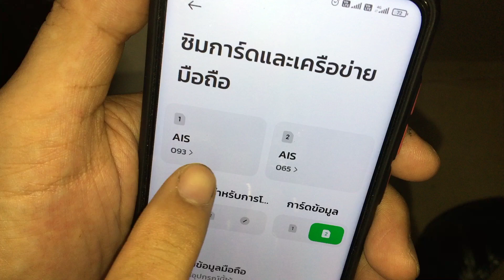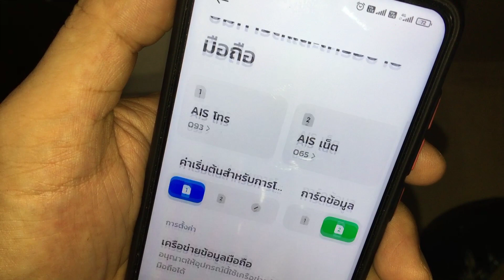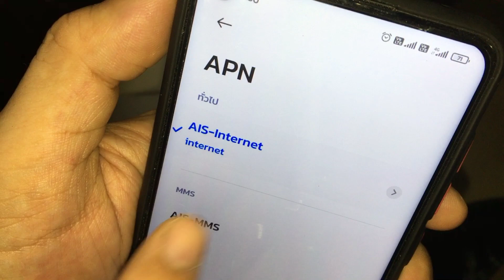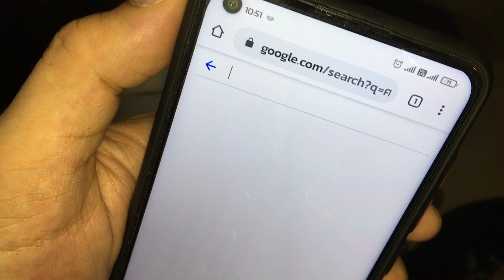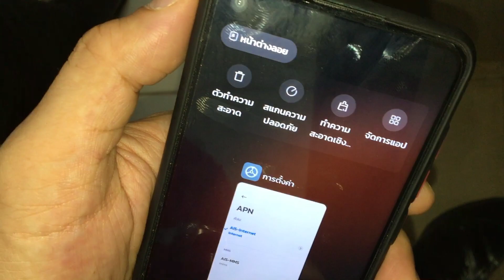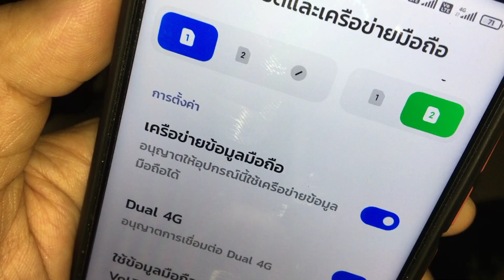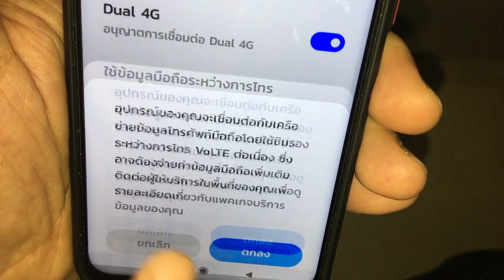ตั้งค่าซิมเล่นเน็ต แก้เล่นเน็ตไม่ได้ ตั้งค่าเล่นเน็ต 4G